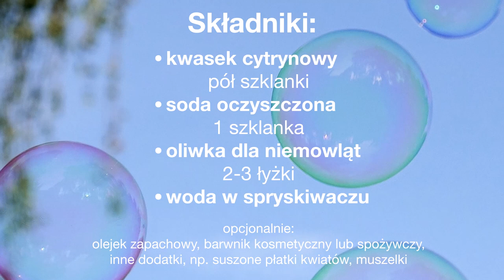Jak zrobić kule kąpielowe | Eksperymenty dla dzieci | Ogarnij Inżynierię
Dziś pokażemy Wam jak zrobić własne, musujące kule kąpielowe. To dobra zabawa, praktyczne wykorzystanie nauki i duża oszczędność. Nasze kule są prawie 10 razy tańsze od tych dostępnych w popularnych sieciówkach.
Potrzebujecie:
- 1 szklanki sody oczyszczonej
- pół szklanki kwasku cytrynowego
- 2-3 łyżki oliwki dla niemowląt
- wody w spryskiwaczu
opcjonalnie: suszonych kwiatów, muszelek, olejku zapachowego, barwnika spożywczego lub kosmetycznego.